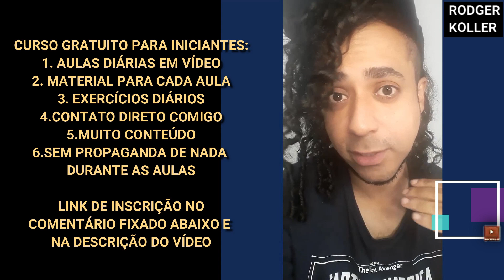EU QUASE MORRI / DETALHES NESTE VIDEO / PRÁTICA DE LISTENING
Para se inscrever na MARATONA DO INGLÊS, CURSO GRATUITO PARA INICIANTES
, basta clicar no link abaixo. Eu vou fornecer material e videoaulas completas gratuitamente, com muito conteúdo e durante as aulas não haverá venda de nada. Vai ser conteúdo e prática. Clique no link abaixo e assim que possível já te redicionaremos ao grupo de alunos.:

Para iniciantes, eu recomendo o meu curso da Hotmart. São mais de 60 videoaulas gravadas com matérias que englobam desde o mais básico, até tempos verbais complexos. (Inclusive, nesse curso, eu ensino *TODOS OS TEMPOS VERBAIS EXISTENTES EM INGLÊS E SEUS ASPECTOS* , além de vocabulário, um módulo dedicado a prática de pronúncia com aproximadamente, um módulo dedicado ao ensino de técnicas de estudo, muitos exercícios para prática de gramática, muitos ebooks, provas de avaliação, entre outras características. *Com suporte diretamente com Rodger Koller por um ano* ... Esse suporte acontece através de mensagens de aúdio e texto no Telegram ou dentro da propria plataforma da Hotmart. Para maiores detalhes, entre em contato através do grupo criado especificamente para isso)
As aulas são gravadas, mas quem adquire o curso tem contato direto com o prefessor através do Telegram. *Suporte por um ano após a compra do curso.*

Link para o preço do curso com desconto temporário (Depois de comprar o curso, lembre-se de entrar em contato com o professor. Assista os dois primeiros vídeos na plataforma, que servem como um tutorial de como você deve estudar)

*CURSO PARA ALUNOS INTERMEDIÁRIOS OU AVANÇADOS*
Para estudantes pré-intermediários, intermediários e avançados, recomendo aulas comigo por Skype, Zoom, Google Meet (ou outro semelhante).
Disponibilidade atual (atualizado no dia 16/10/2021): Sem agenda (todos os horários estão preenchidos). Daqui a 30 dias, irei atualizar a minha agenda *abrindo novos horários.* Sempre verifique este comentário, porque irei atualizar a minha disponibilidade sempre que houver alguma mudança.
Para garantir horários comigo, entre em contato através do link abaixo para me informar sua preferência de horários e dias e entrar na lista de espera.